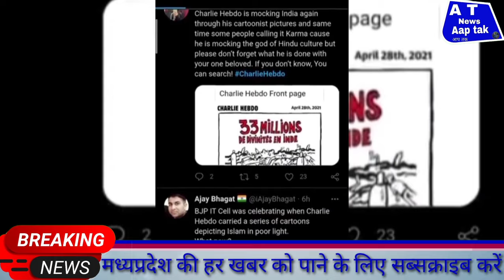AaptakNews शार्ली हेब्दो फिर चर्चा में: फ्रेंच वीकली मैग्जीन का भारत में ऑक्सीजन की कमी पर तंज